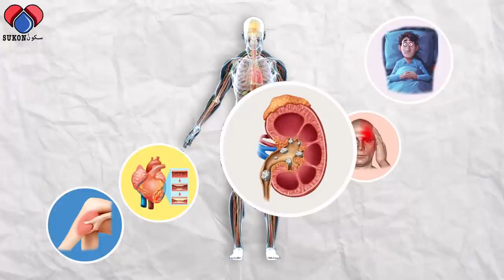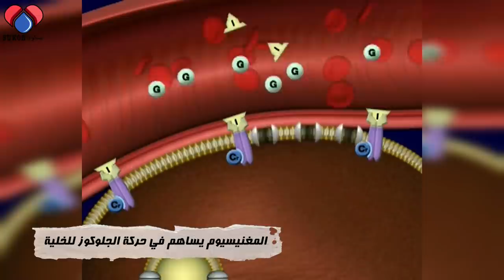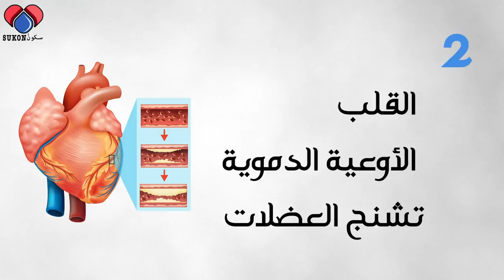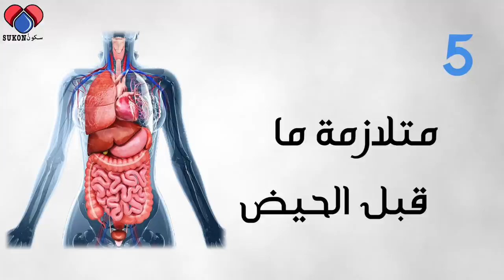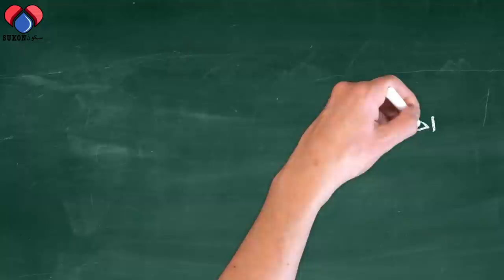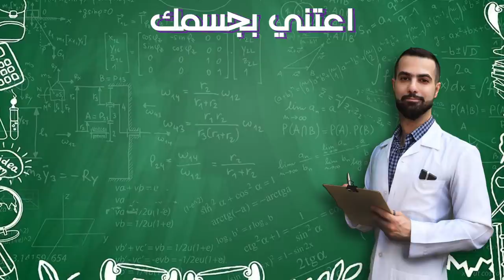٨ علامات تدل على انك تعاني من نقص المغنيسيوم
علامات نقص المغنيسيوم: تشنج العضلات وخاصه في الساق، الارق والقلق والصداع النصفي ونوبات الصرع، تصلب الشرايين، ارتفاع الضغط وعدم انتظام ضربات القلب، تكوين الحصوات وتكلس الأعضاء، تنميل الأطراف، تقلب المزاج وصعوبة النوم، ومرتبط بشكل مباشرة مع داء السكري. وهذه مجرد امثله لأعراض لنقص المغنيسيوم والقائمة طويله.

00:00 اهميه المغنيسيوم
00:50 مصادر المغنيسيوم
1:46 علاج السكري
2:26 القلب والعضلات
3:03 هشاشه العظام
3:30 الصداع النصفي
3:49 اعراض الدوره الشهريه
4:12 القلق وصعوبه النوم

المصادر:
t.ly/hPTc
t.ly/NSd1
is.gd/JTrdCG
t.ly/9V8m
t.ly/qF8v
t.ly/aiaS
t.ly/Zmv6
t.ly/bawU
t.ly/aT0E
t.ly/hE0x